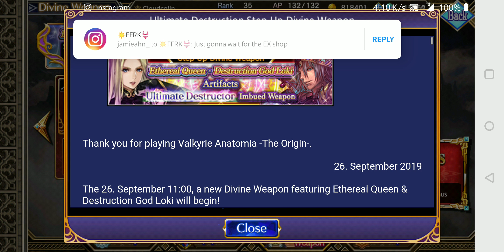Valkyrie Anatomia Global Ethereal Queen Banner Pulls